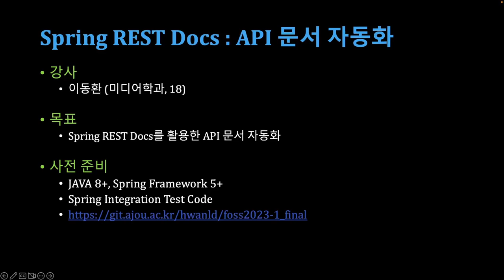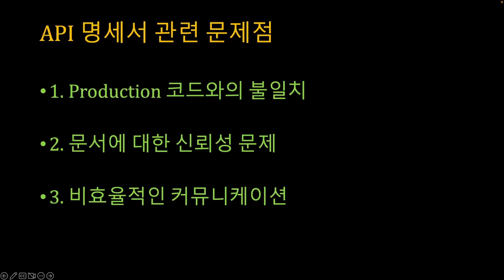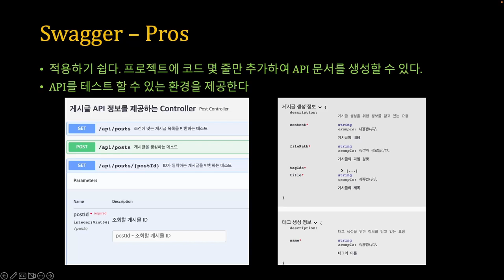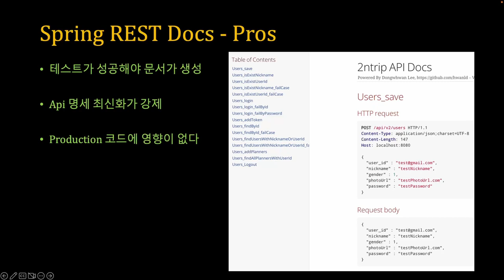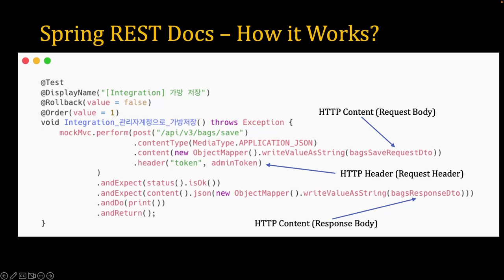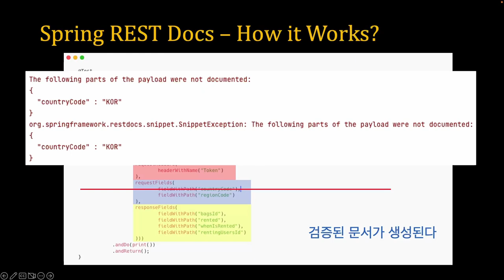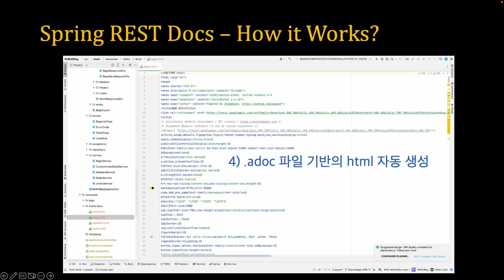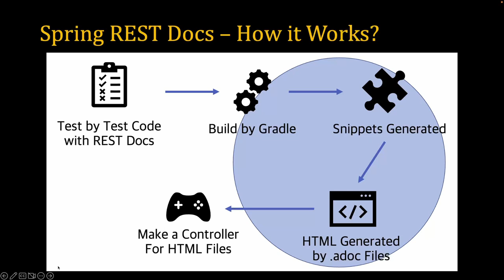[SWTT] Spring REST Docs를 활용한 API 문서 자동화 (1/3)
이론편
아주대학교 이동환